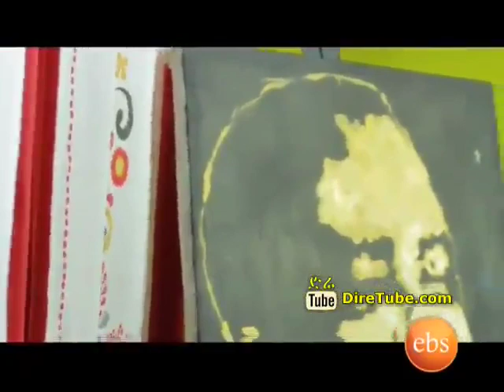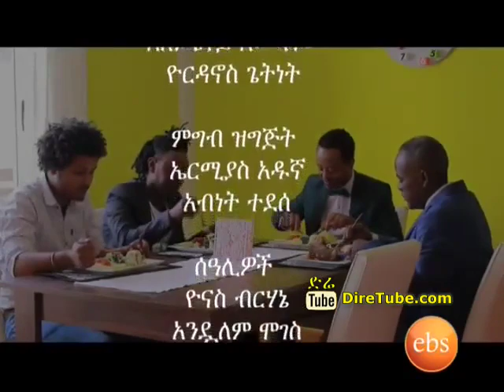Jossy in Z House Show - An entertaining interview with talented Ethiopians